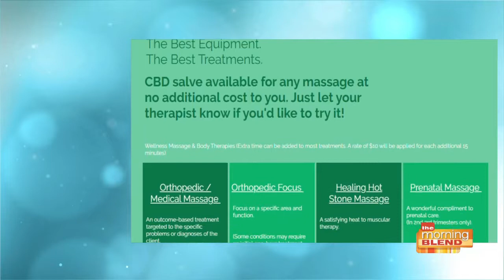Jade Star: Why you may need an orthopedic medical massage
It's a different approach to pain that treats problem areas more effectively than a regular massage